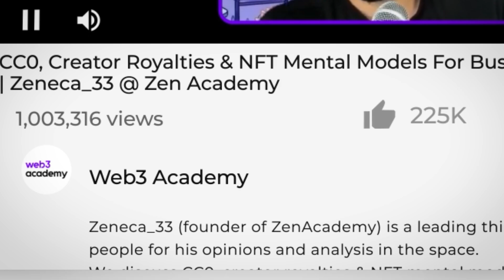Welcome to Web3 Academy (Not Another Crypto Podcast)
Web3 Academy is your trusted source for relevant and legitimate web3 information, so you don’t fall behind in the internet revolution.

We believe that web3 is going to change the world. That’s why we’re here to guide the worlds top talent down the rabbit hole as you contribute and capitalize on the opportunity.